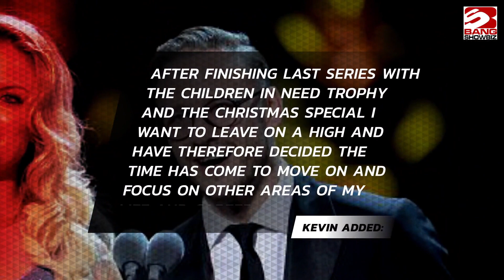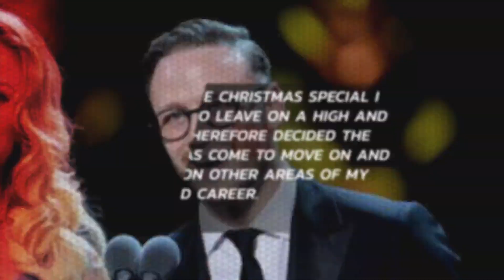Kevin Clifton has quit Strictly Come Dancing!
Kevin Clifton has quit Strictly Come Dancing after 7 years.